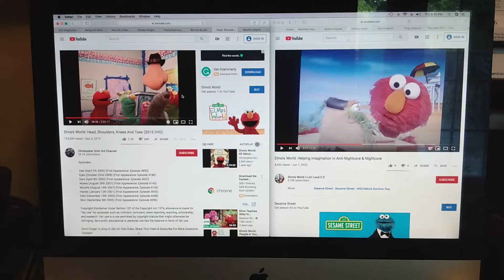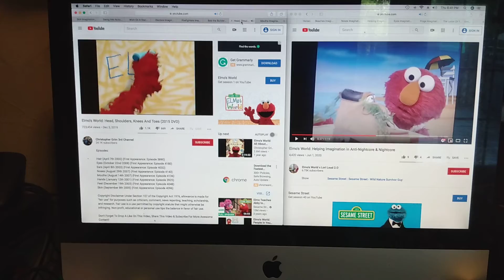Elmo's World Head Shoulders Knees And Toes Theme Song (Mouths)